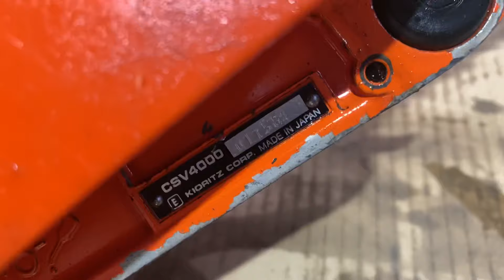Cưa Echo đứng đời 4 số máy zin đẹp . giá 3tr900k liên hệ 0944.78.7771 Tính